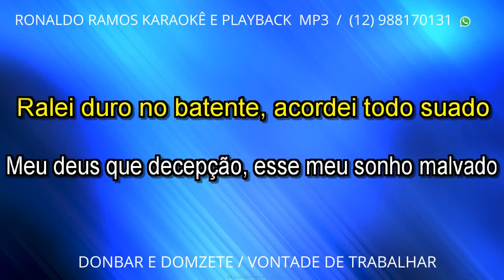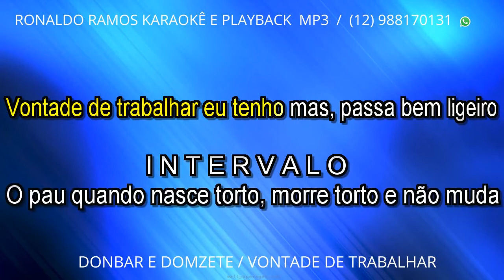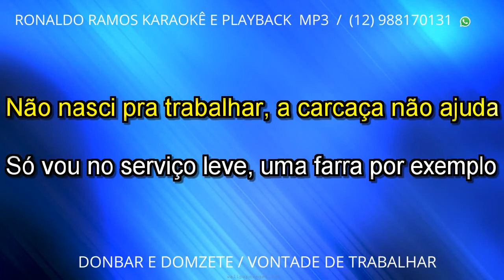KARAOKÊ-DONBAR E DOMZETE -VONTADE DE TRABALHAR.ENCOMENDA PAGA LIBERADO PARA BAIXAR.